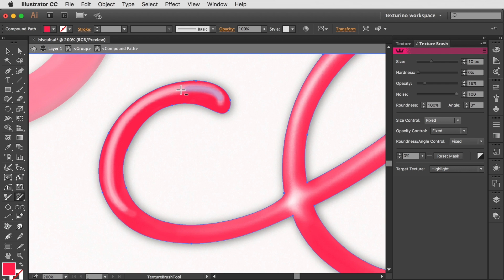ep.1 Update Overview | TEXTURINO v1.2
This how-to tutorial is for the Astute Graphics Texturino plugin for Adobe Illustrator providing instant textures and Opacity Brush for vector creatives.